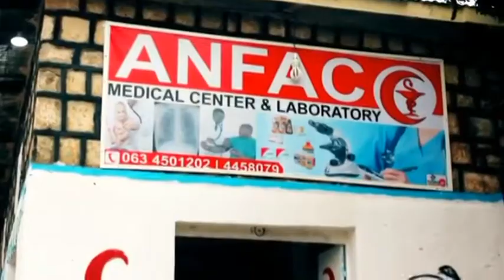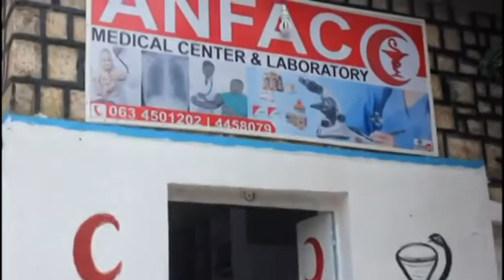Xayaysiis Anfac Medical Center HD 2017